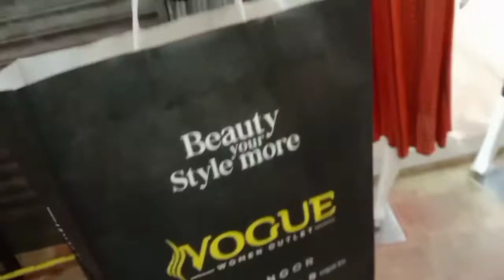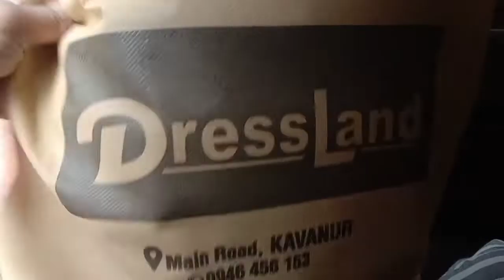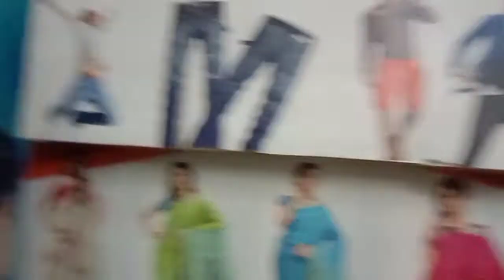ഞമ്മളിന്ന് കാവനൂരിലേക്ക് ഡ്രസ്സ്‌ എടുക്കാൻ പോയി 🥰